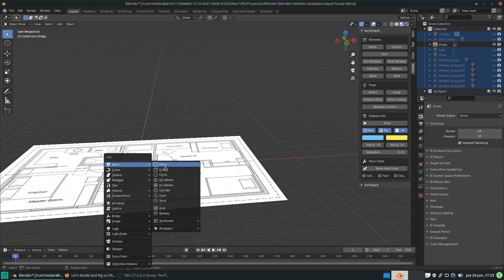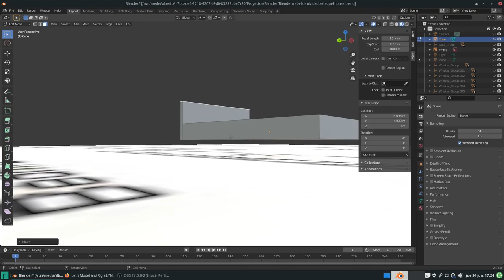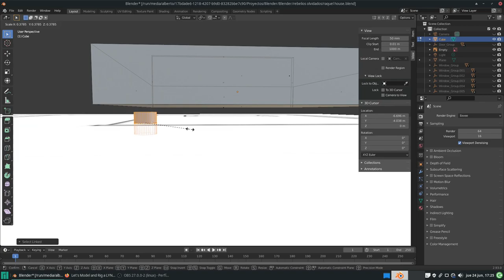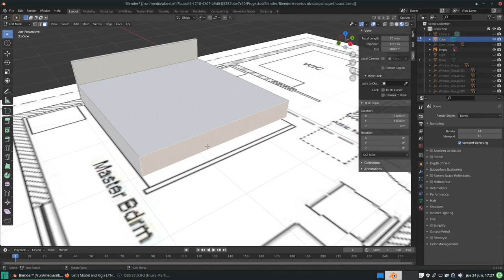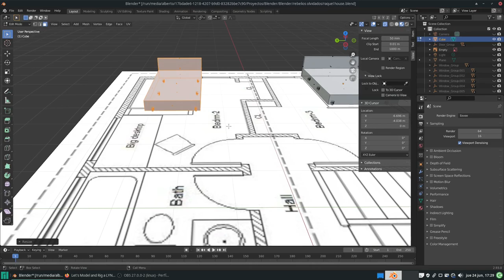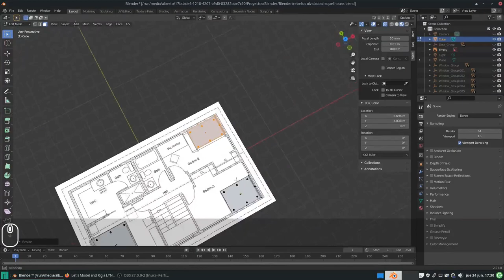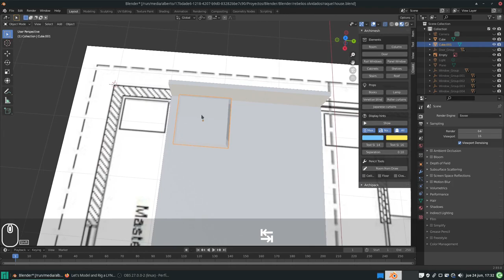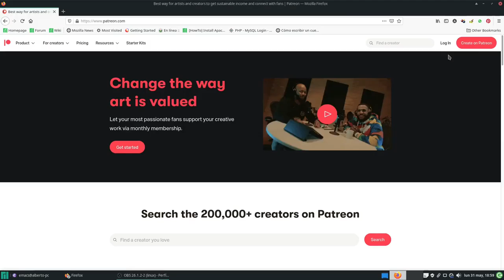Blender/Krita: Crear objetos 3D como modelos para ilustraciones 2D. Camas y almohadas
En este vídeo creamos las camas y almohadas a partir de simples cubos.